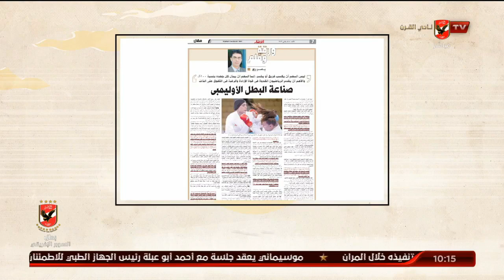مقالات ملك وكتابة وعناوين الكتّاب.. "مصر - السيسي" المجد للمكافحين بشرف